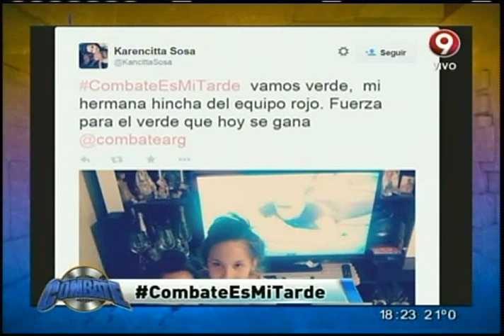"Palabra colgada" (24-03-2015)